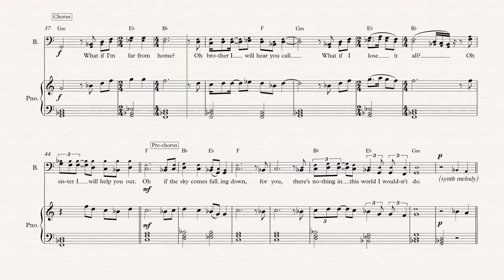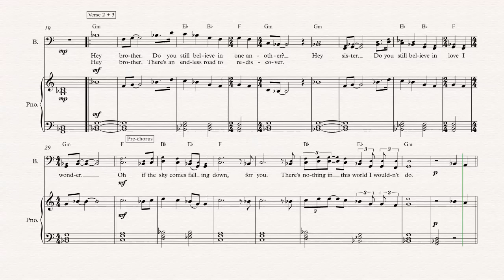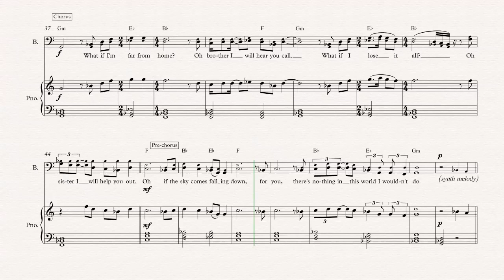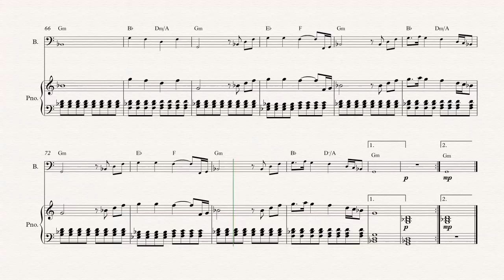Bass - Hey Brother - Avicii - Sheet Music, Chords, & Vocals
Bass sheet music, chords, and vocals of Hey Brother - Avicii

Learn to play Avicii and play along!